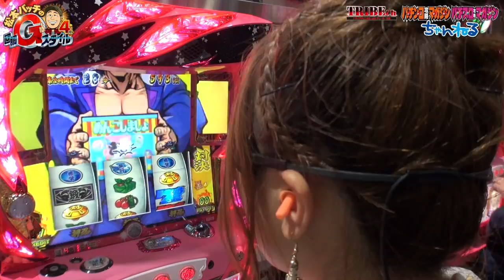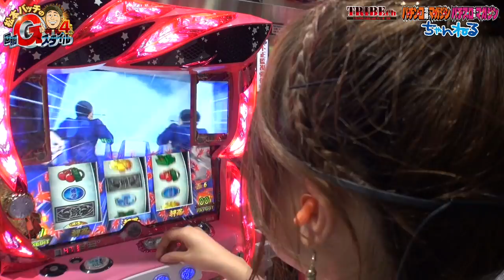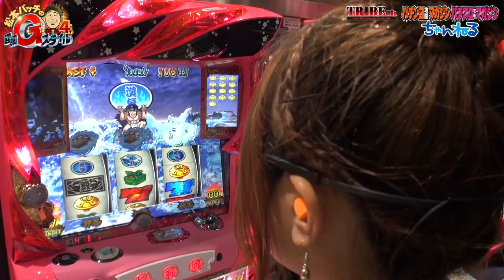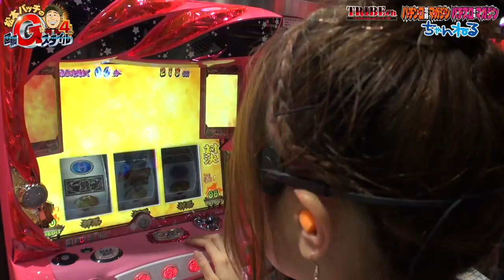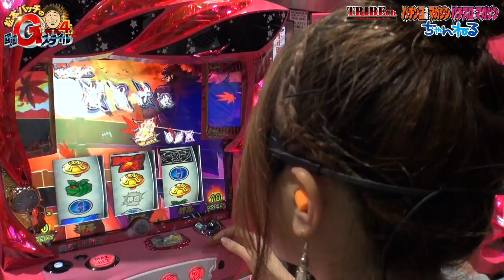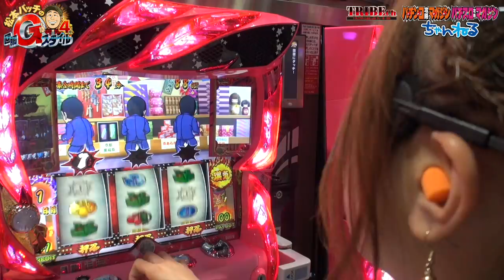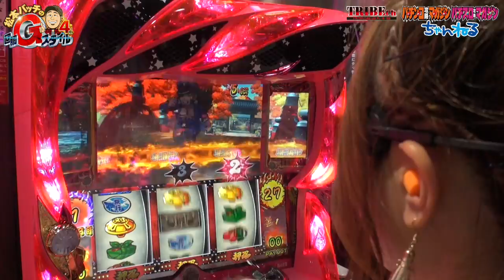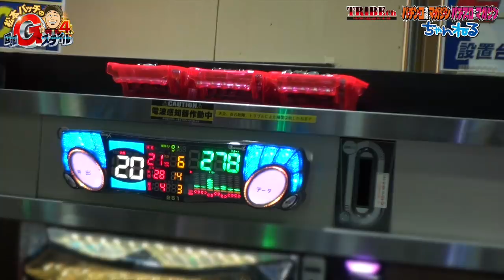松本バッチの回胴Gスタイル4 Vol.1 フェアリン特命編（2/2）《押忍！番長3》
数々の伝説を残してくれた【フェアリン】・・・
トライブチャンネル最終「フェアリン」2day's収録！！
前半戦終了からやっとエンジンが掛かって来たフェアリン
規定ベルも32回を超える事なく設定的には下はなさそうな挙動
更に！【通常ボーナス】を2回引いたフェアリン
ラスト【フェアリン】2day's結果や如何に！？

‹ルール›
①ガチ自腹で挑め
②朝一抽選から自力で掴め
③店舗法則を見抜き視聴者の役に立て
⑤自分の実戦台の設定を看破せよ
⑥計12回戦で差枚『10,000枚』or『勝ち越し+5,000pt』を達成し視聴者プレゼントをGETせよ
⑦助っ人の力は自分の力と思え